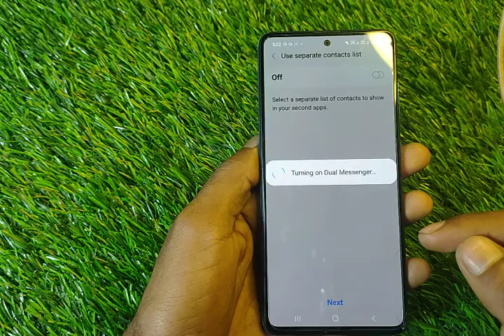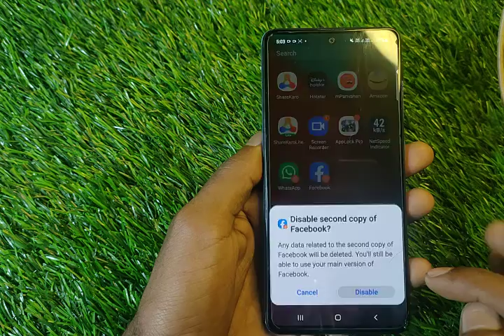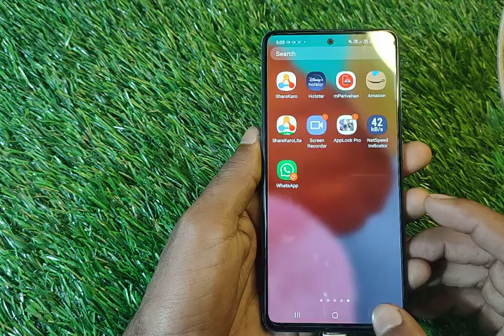How To Create Clone Apps inSamsung All Mobile,Samsung All Mobile Dual Apps,Dual Apps,How To Dual App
1. how to record call without alert
2. how to call record without knowing others
3. best call recording app
4. best dialer with call recorder
5. call recording without alert
6. how to install miui dialer
7. how to install miui dialer in Redmi Note 10 Pro
8. how to record call without alert in any android phone
9. call recording without alert in any android phone
10. this call is now being recorded disable
11s. how to turn off google dialer call recording announcement
12. google dialer call recording sound off
13. google dialer call recording sound off kaise karen
14. google dialer call recording without announcement tamil
15. google dialer call recording without announcement
16. call recording without announcement
17. call recording without announcement in realme narzo 20
18. call recording without announcement in redmi 9 power
19. call recording without announcement in vivo phone
20. realme call recording without announcement
21. call recording alert off
22. call recording alert off kaise kare
23. call recording notification off kaise karen
24. call recording sound off kaise kare
25. google dialer call recording sound off kaise Karen
26. how to change google dialer to realme dialer
27. how to change google dialer to miui dialer
28. how to change google dialer
29. how to change google dialer to oppo dialer
30. how to change google dialer to oneplus dialer
31. how to change google dialer in oneplus nord
32. google dialer ko uninstall kaise kare
33. google dialer kaise change karen
34. google dialer kaise hataye
35. google dialer call recording warning

THANKS FOR WATCHING ❤️ PLEASE SUBSCRIBE 😊👍 DISCLAIMER:- Copyright Disclaimer under Section 107 of the copyright act 1976, allowance is made for fair use for purposes such as criticism, comment, news reporting, scholarship, and research.